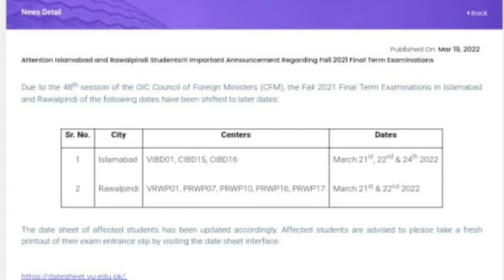ورچوئل یونیورسٹی کے فائنل کہ امتحان کون سے شہروں میں کینسل ہوئے ؟vu final papers postponed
ورچوئل یونیورسٹی کے فائنل کہ امتحان کون سے شہروں میں کینسل ہوئے ؟